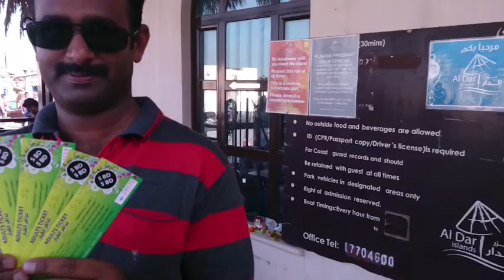AL DAR ISLAND | SITRA | BAHRAIN | 06 NOV 2014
Visit on 06 Nov 2014